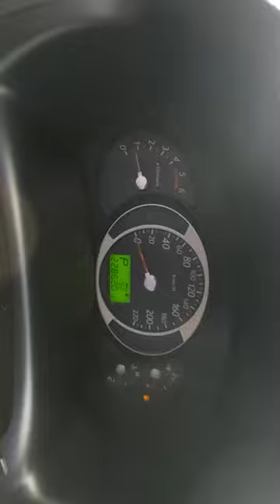2006 HYUNDAI TUSCAN - $ 2,008 [Used Car Korea Network]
09:00 to 22:00 GMT + 9 (Korea Time)